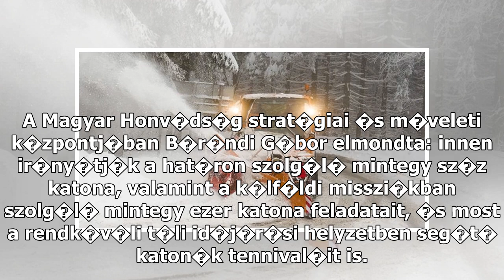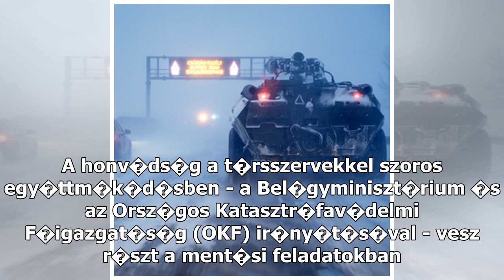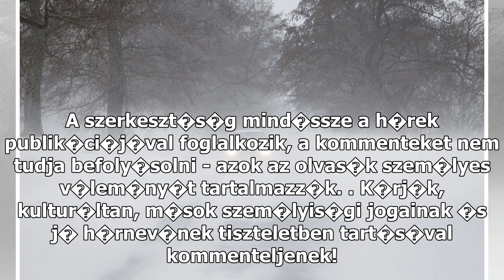Hóvihar: bevetették a honvédséget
hirdet�s MTI Fot�: Czegl�di Zsolt K�z�ti �s l�gi feladatokat is ell�t a Magyar Honv�ds�g a rendk�v�li t�li id�j�r�si helyzetben - k�z�lte B�r�ndi G�bor hadm�veleti csoportf�n�k vas�rnap d�lel�tt a Honv�delmi Miniszt�rium �s a Honv�d Vez�rkar vezet�si pontj�ban. A vez�r�rnagy elmondta: t�bb mint sz�z...